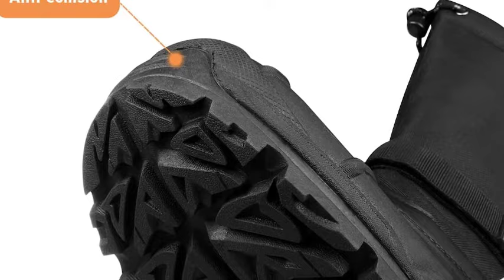The 6 Best Snow & Rain Boots to Keep Your Feet Dry & Your Style On Point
It's that time of year again - the time when boots become a must-have accessory. Whether you're living in a city that always get snow or rain, or you're spending your weekends in the countryside, having the right boots is essential. In this Video, we'll take a look at the best boots for both snow and rain, and help you choose the perfect pair for your needs. So don't wait - get yourself some boots today

00:00 Intro

00:24 NORTIV 8 Men's Waterproof Hiking Winter Snow

01:35 SILENTCARE Mens Winter Mid-Calf Snow Boot

02:42 FREE SOLDIER Mens Snow Boots

04:13 ALEADER Men's Lace Up Insulated Waterproof Winter Snow Boots

04:39 Bruno Marc Men's Insulated Waterproof Snow Boots

05:20 Rockmark Winter Snow Boots

05:54 ALEADER Men's Classic Duck Boots

      leave us a message so we can